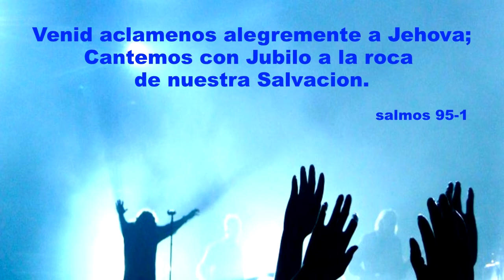Coros Pentecostales - Iglesia Pentecostal Casa De Dios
Salmos 95-1
1 Venid, aclamemos alegremente a Jehová;
Cantemos con júbilo a la roca de nuestra salvación.

Iglesia Pentecostal Casa De Dios, 823 faile st. bronx, NY. 10474 , tel.
pastores: Reverendo Juan M. Hernandez y Nelly hernandez